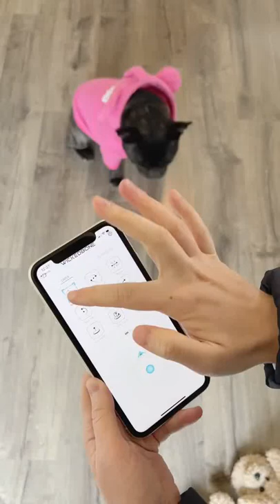Interactive Bone Toy For Pets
All eyes on this automatic bone toy. It keeps your dog's attention, but it also makes them work for their snack.

Wicked Bone

Welcome to Bruno The Frenchie Youtube Channel where I share Bruno's reaction to cool and fun pet stuff.